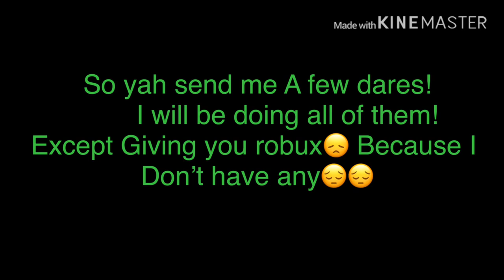Roblox Dares!!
Tell me. A few dares!!